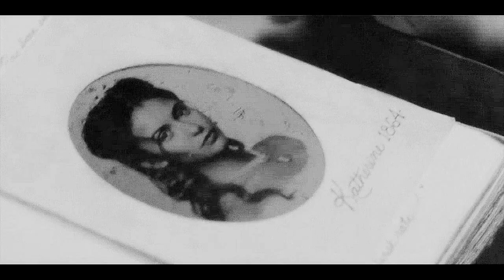► Stefan and Katherine | "One night, an eternity"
"Forever in my mind, only you"

Informations at the end of the video.

I made this video because since the season 1, I ALWAYS love them. In my head it always be clear it was Delena and Steferine. I love them so much!

Other thing: KATHERINE CAN'T DIE! She's always be one of my favorite character in every show that I follow! TVD will become empty without her! But, after all, Katherine is a survivor :) She can survive one time more.

And I never really be a huge fan of Stefan but he's most coolest in this season :) So I hope he's still going in that way. :)

:D And don't forget to give me your opinion! ;)